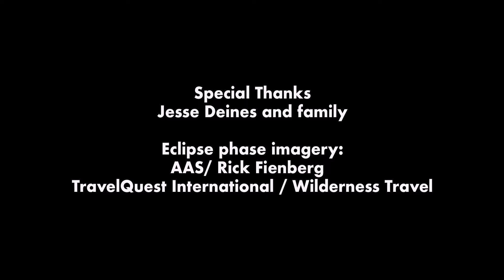Behind the Megamovie Cameras: Jesse Deines & family, Scott's Bluff NE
For Jesse Deines, participating in the Megamovie project has been a chance to refine his skills as a photographer. And as you can see, August 21st is going to be a family affair.